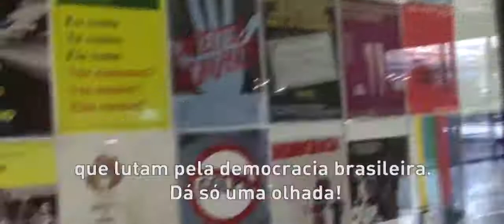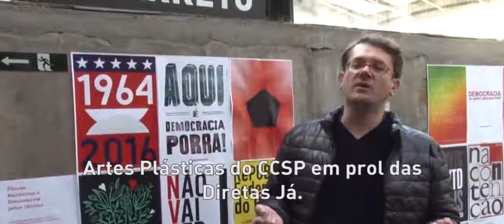2016 06 01 Junho 360º